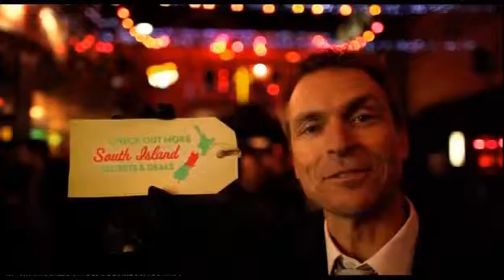Christchurch New Zealand 2010 Ad